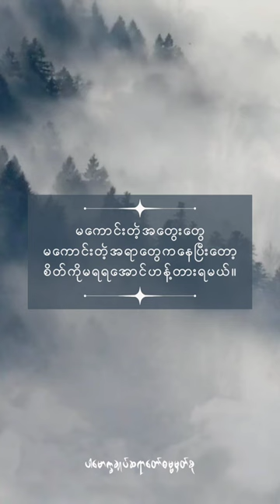မကောင်းတဲ့အတွေးတွေ မကောင်းတဲ့အရာတွေကနေပြီးတော့စိတ်ကိုမရရအောင်ဟန့်တားရမယ်။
မကောင်းတဲ့အတွေးတွေ မကောင်းတဲ့အရာတွေကနေပြီးတော့

စိတ်ကိုမရရအောင် ဟန့်တားရမယ်။(@dhammasparknotes)

ပါမောက္ခချုပ်ဆရာတော်ဓမ္မမှတ်စု